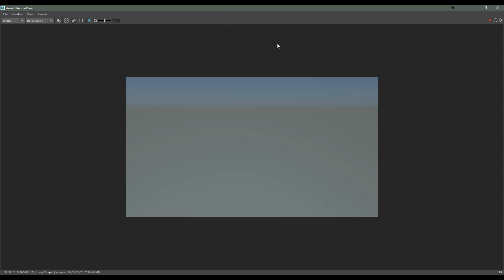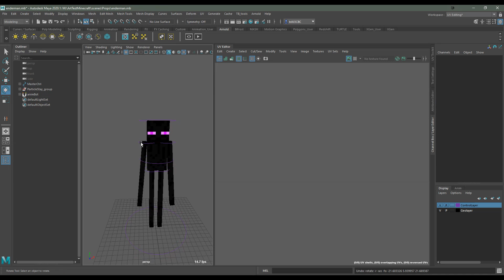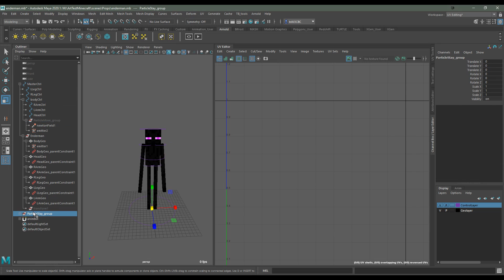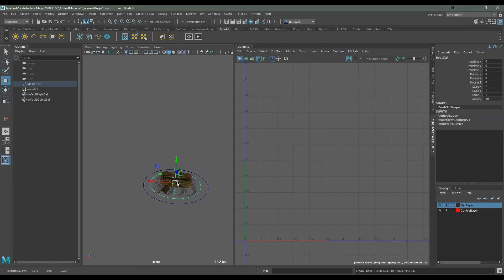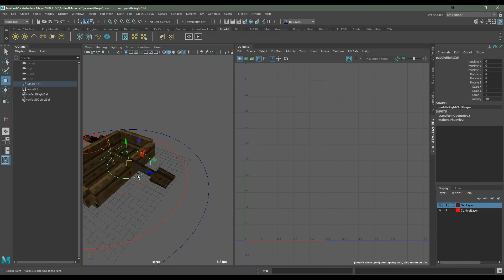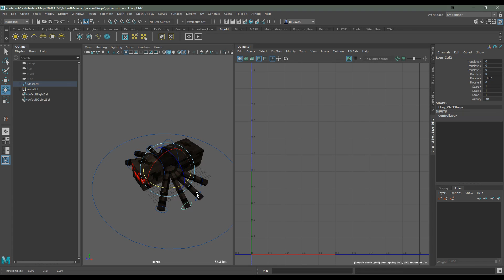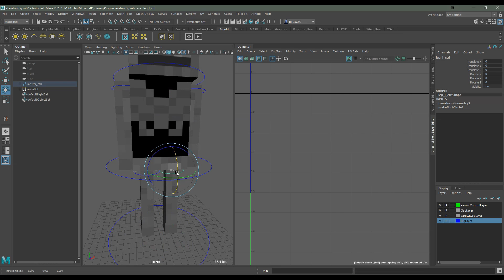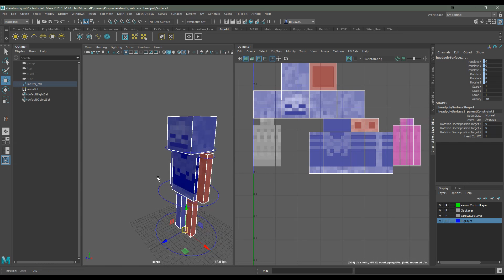Minecraft MOB Rig Showcase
Showcase of the Minecraft MOB rigs I created to use in my animations.

Created in Maya and Aseprite.